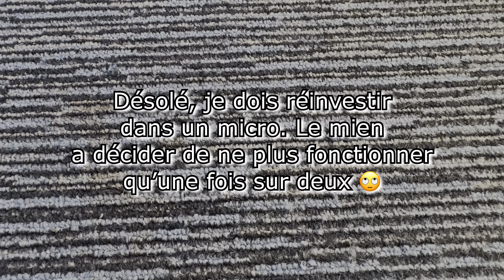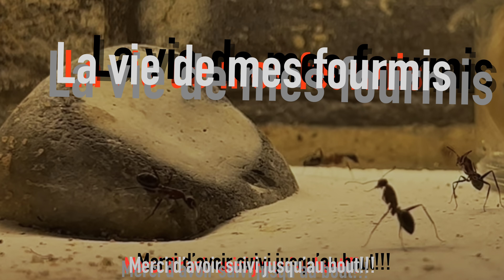Suivi de mes fondations de fourmis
Salut à tous et bienvenue sur La vie de mes fourmis ! 👋🐜

Si vous trouvez fascinant le monde des fourmis, vous êtes au bon endroit !
Votre intérêt et votre soutien sont essentiels pour le développement et l’élevage de nos petites protégées.
Si vous souhaitez contribuer davantage, considérez un petit don sur ma page Tipeee.
Chaque geste compte et fait une réelle différence ! 💚

Attention : Il semble que YouTube ait tendance à désabonner certains utilisateurs.
Si vous êtes déjà abonné, vérifiez que vous l’êtes toujours.
Cela m’affecte, ainsi que d’autres chaînes que je suis fidèlement !

Vous avez des questions ou des commentaires ?
Votre avis est précieux, alors n’hésitez pas à partager vos pensées en commentaire.
Votre interaction enrichit notre communauté ! 💬

Un grand merci à ​⁠​⁠​⁠​⁠mon ami Nym pour la musique qui rythme nos vidéos. 🎶🤘🏻🔥

Chapitres:
00:00 Intro
00:24 récoltes de Lasius sp
03:07 Messor structor
04:05 Camponotus micans
04:51 Camponotus ligniperda
05:35 Messor barbarus
06:22 Camponotus foreli
06:50 Camponotus herculeanus
07:36 Polyrhachis armata
08:26 conclusion
09:07 outro